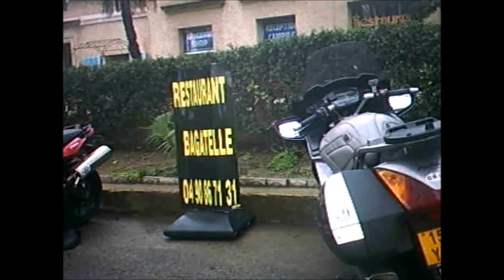FFMC 13 conseil de région méditerranée 2è partie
2ème partie du parcours jusqu'en Avignon.